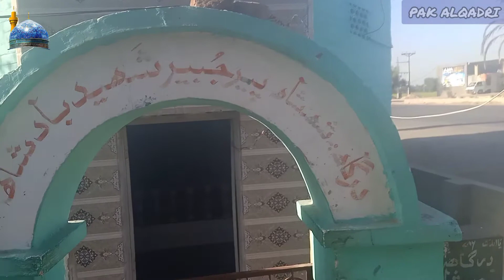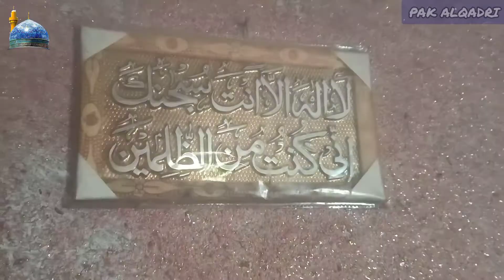DARGAH HAZRAT SHANSHAH PEER JUBAIR SHAHEED BADSHAH | ZIYARAT VIDEO | SHIKARPUR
ALHUMDULIALLAH DARGAH HAZRAT SHANSHAH PEER JUBAIR SHAHEED BADSHAH Noor ul llah Marqadho KI DARBAR PAK PAR HAZRI KA SHARF NASEEB HUA